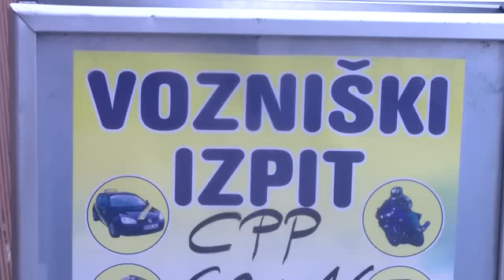Mladi šoferji bodo ovinke pilili na poligonu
Ministrstvo za notranje zadeve je predpisalo dodaten ukrep pri usposabljanju mladih šoferjev. Odslej bodo morali mladi vozniki po opravljenem vozniškem dovoljenju opraviti še dodatno usposabljanje.

Sestavljeno bo iz treh sklopov, in sicer vožnje odličnosti, vadbo varne vožnje, ki bo potekala na poligonu. Na poligonu pa bodo potekale tudi skupinske delavnice, na kateri se bodo udeleženci seznanili z razlogi in posledicami nesreč ter tveganji pri vožnji. Cena usposabljanja naj bi znašala med 120 in 150 evri.

Kot je povedal generalni direktor direktorata za upravne notranje zadeve na MNZ Dušan Vučko je glavni namen uvedenega ukrepa predvsem izboljšanje varnosti na cestah, predvsem mladih voznikov med 18. in 24. letom. "Dodaten program bo vsako leto opravilo približno 25 tisoč novih voznikov, tako se bo varnost zagotovo povečala."

Kot je še opozoril Vučko, se splača mladim voznikom s pričetkom vožnje odličnosti, ki jih bodo izvajale avtošole, nekoliko počakati. Naslednje leto predvidoma aprila naj bi v veljavo stopil zakon o voznikih, ki vožnjo odličnosti izključuje.

Poleg tega težave povzročajo tudi poligoni. V Sloveniji pogoje izpolnjuje le poligon na Vranskem. Pri avtošoli Prah bodo zato svoje tečajnike napotili v Avstrijo. "Poligona na Vranskem žal ne dajejo v najem ostalim pooblaščenim organizacijam, medtem ko v sosednji Avstriji poligone dajejo v najem tudi organizacijam iz Slovenije, Češke, Poljske in Madžarske," so sporočili.